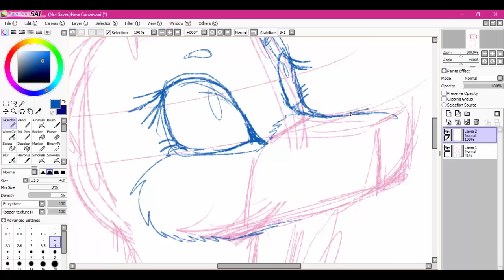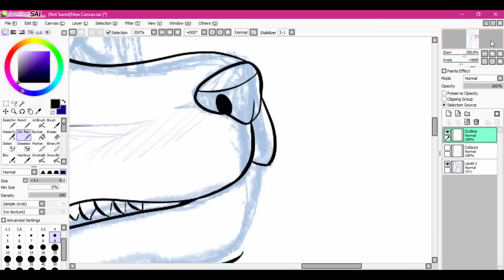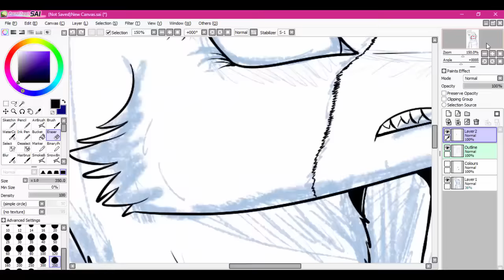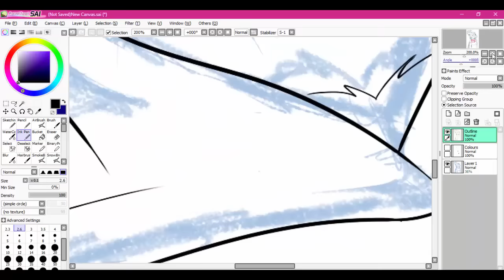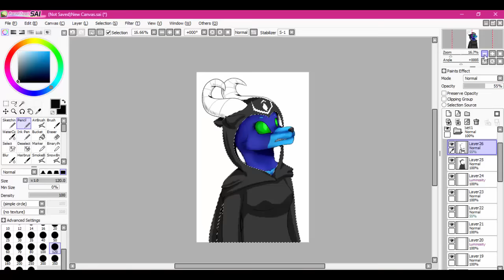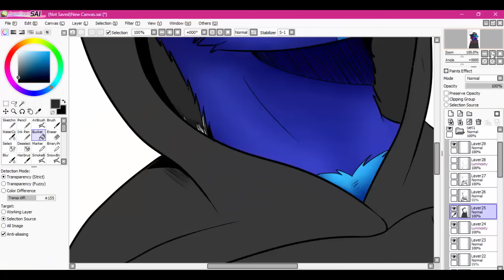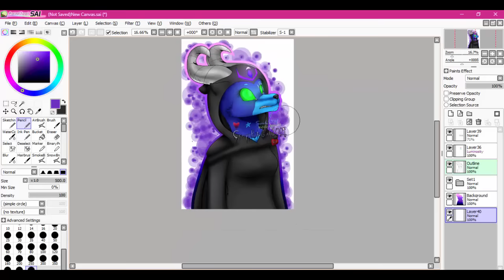Ranshay ArtTrade Speedpaint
*Read Des*
An Art Trade with DanielaDragonEXE on DA.
Monster (Kicks n Licks Remix): Meg and Dia
Out of my Mind [Electro Swing]: Jamie Berry
Time took:
2hrs 02mins and 07secs
Programs used:
Paint Tool SAI, and Camtasia Studio 8 (Recording and Editing)